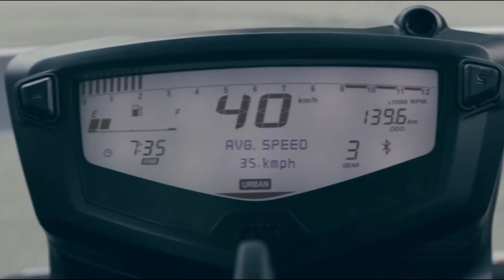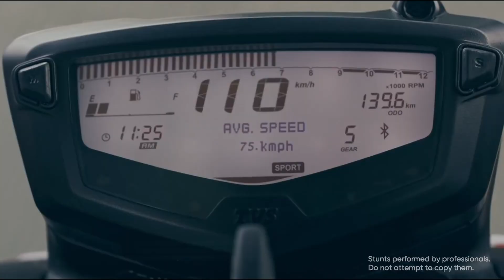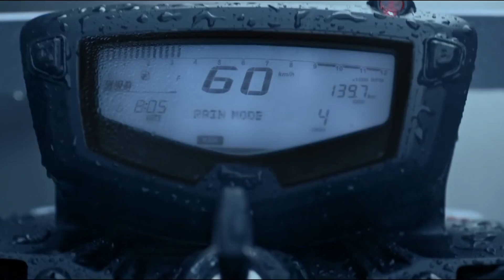💥 Nova APACHE RTR 200 ABS 2021 é lançada com 3 MODOS de pilotagem e suspensão SHOWA ajustável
Galera, veja todos os detalhes da nova Apache RTR 200 2021 que foi lançada na Índia

Compre CAPACETE, ACESSÓRIOS PARA MOTOS, SMARTPHONES ou qualquer outro produto na loja do MotoNews Brasil dentro do Magazine Luiza
Somos parceiro/divulgador e todo o processo de compra é direto com a loja Magazine Luiza. Seus dados estão seguros, nós não temos acesso à eles.

No canal MotoNews Brasil, fique por dentro das Motos 2021 e Motos 2022 incluindo a XRE 300 2021, CG 160 2021, Fazer 250 2021, Biz 125 2021, PCX 2021, Ninja 400 2021, CB 500X 2021, CB 500F 2021 e outras Motos Honda, Motos Yamaha, e o motociclismo como MotoGP.

Veja mais detalhes e FICHA TÉCNICA no site do MotoNews Brasil